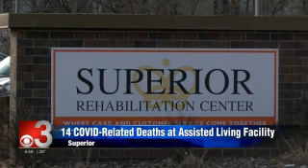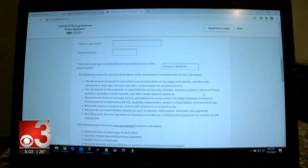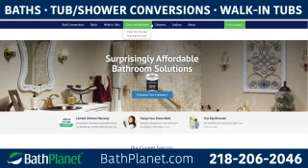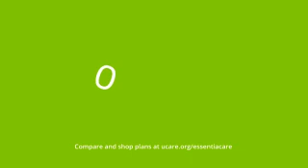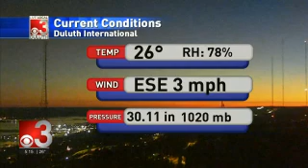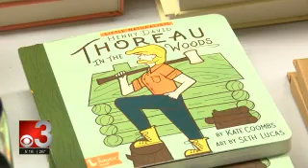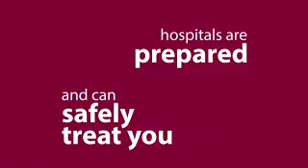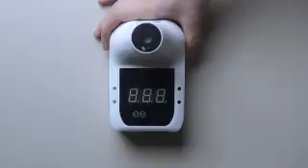CBS3 Live at Five 2020 12 04